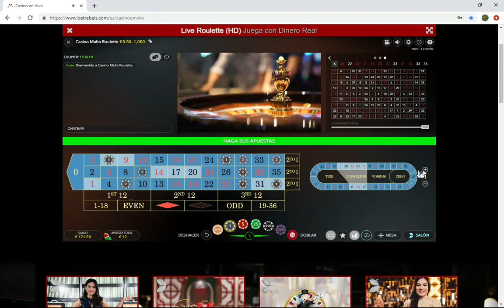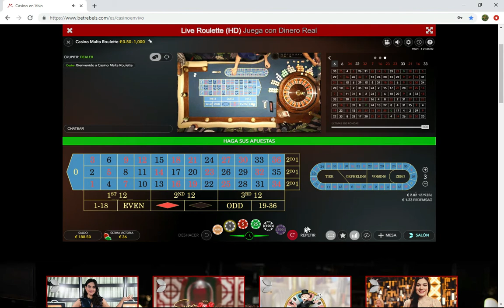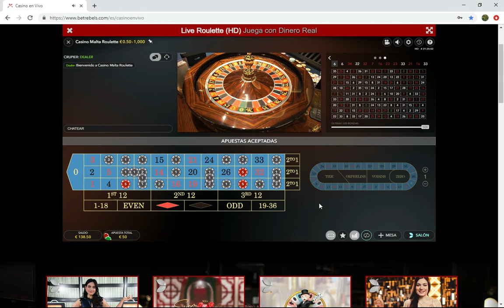GANAR A LA RULETA EN VIVO CON LA CABEZA , SIN SOFTWARE DE RULETA ✔️